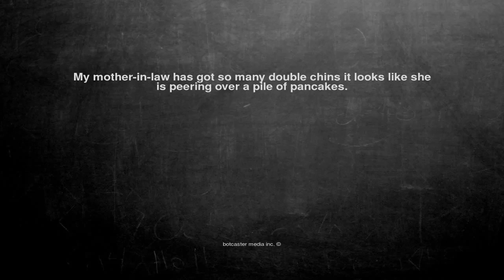Ok, here is the joke. My mother-in-law has got so many double ...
My mother-in-law has got so many double chins it looks like she is peering over a pile of pancakes.